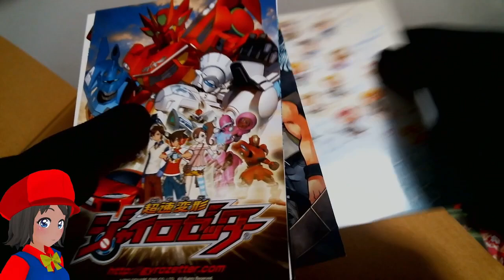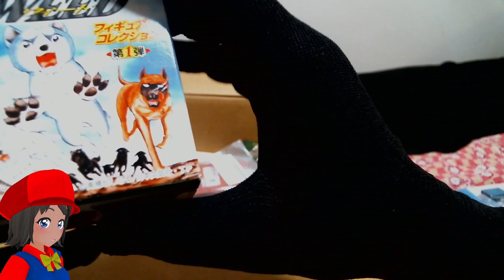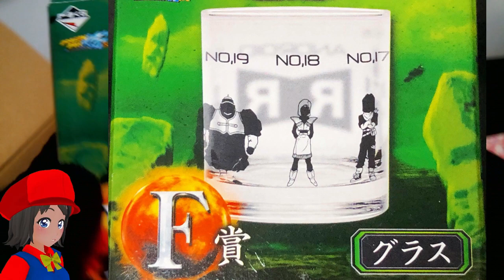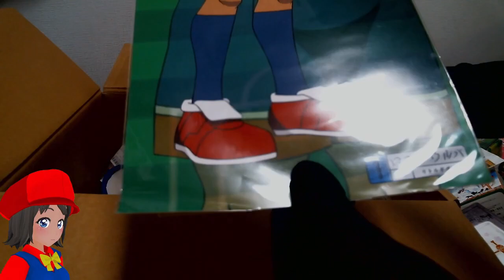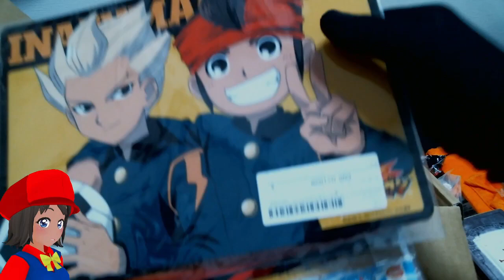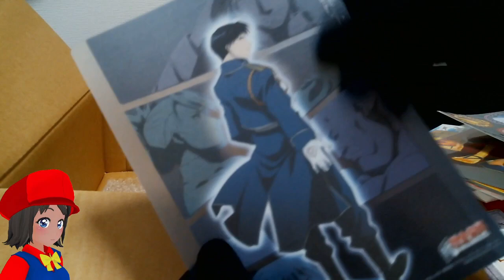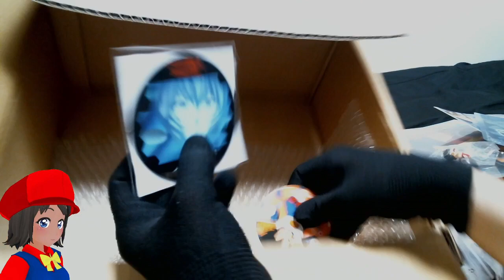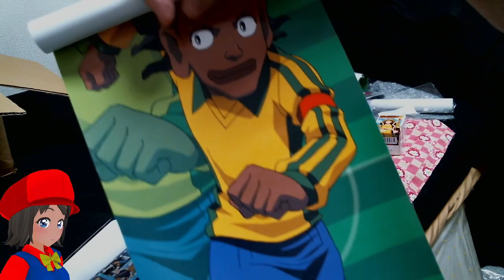【福袋開封動画】駿河屋「じゃんく アニメ＆ゲーム雑貨50点セット福袋」福袋を開封！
1980円で購入した雑貨袋の開封動画！
生開封した様子をそのまま動画化したけど、
ブログみたいに写真中心で動画にした方が良かったかな？